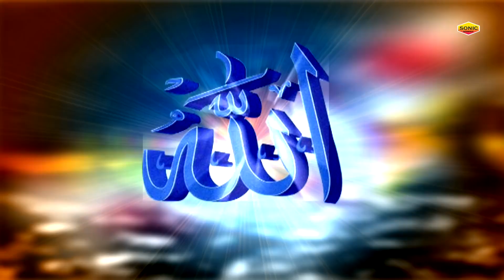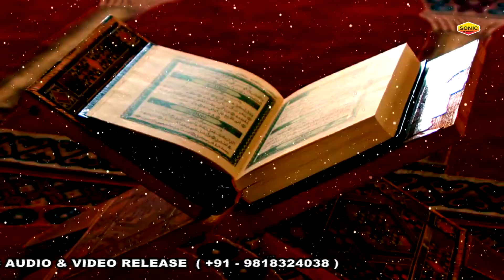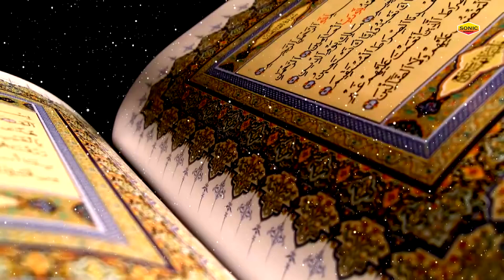Neha Naaz Qawwali 2021 || बेहतरीन क़व्वाली || Dil Ne Pukara Nabi Nabi || दिल ने पुकारा नबी नबी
Song Name:  Dil Ne Pukara Nabi Nabi
Singer:  Neha Naaz
Copyright : Sonic Enterprise

2021 की सबसे बेहतरीन क़व्वाली या नबी नबी नबी नेहा नाज़ की आवाज़ में जरूर सुने... Neha Naaz New Qawwali | Neha Naaz Qawwali | Neha Naaz Qawwali 2021 |  New Qawwali 2021 | Best Qawwali Song | Neha Naaz Best Qawwali Song | Sonic Enterprise